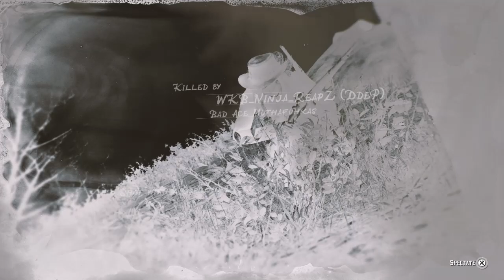Red Dead Redemption 2 Last Stand